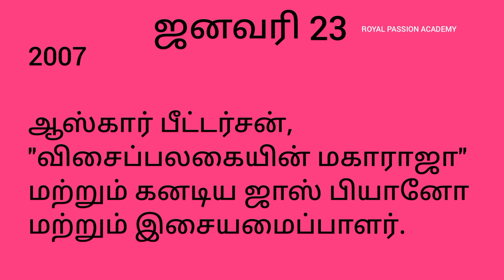23rd January | in Indian history | general knowledge